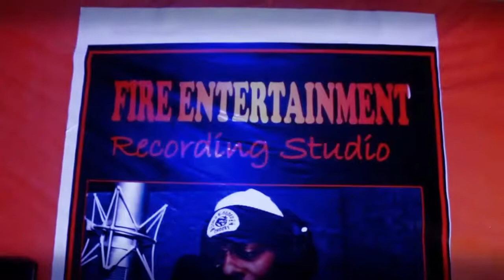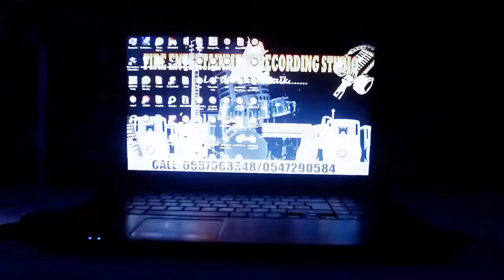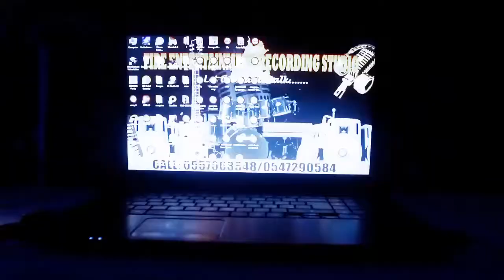Scorpion- Cony Love Official Video Clip- Directed by Acok